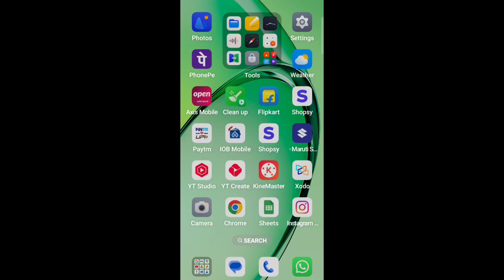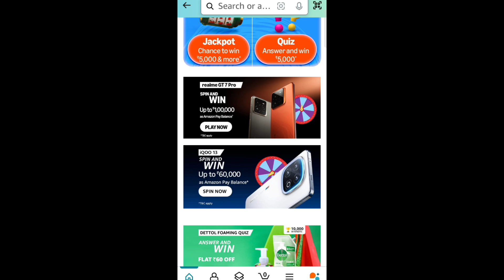AMAZON SPIN AND WIN QUIZ ANSWER TODAY WIN 1 LAKH RUPEES